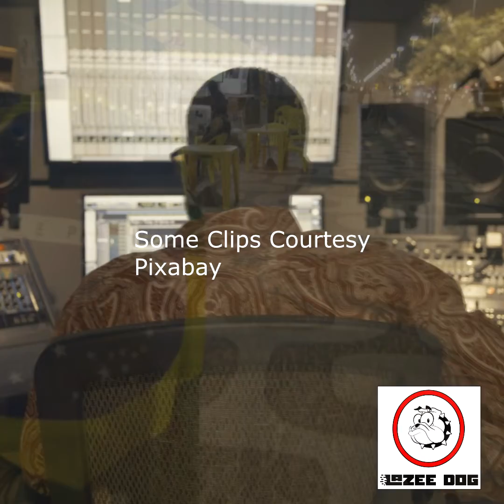Listen to my Sound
Bright and lively house track  from Brazilian LBF Project as they debut on LAZEE DOG.

Great for dancing and to lift the heart! Just like the Brazilian people who enjoy festive times!
Stream on Spotify - iHeart Radio
Buy on Beatport Juno Download  DEEZER Amazon Music. Find it here on YouTube Music -Instagram Face Book TIKTOK and so many   other major stores.